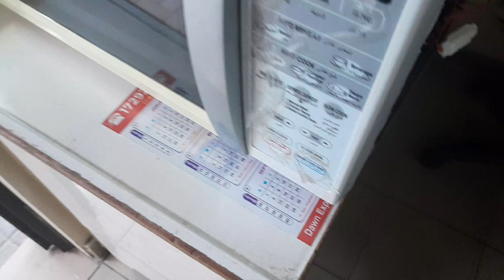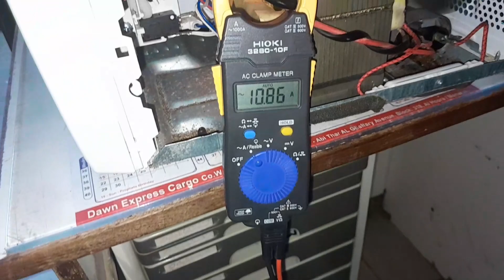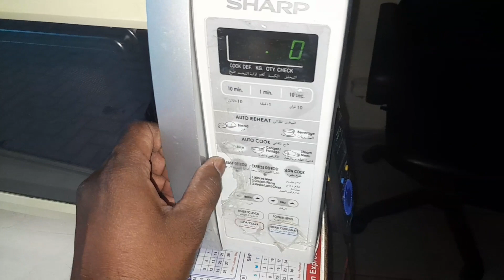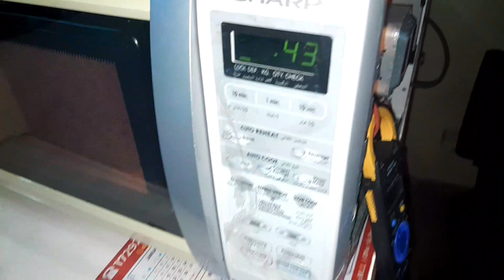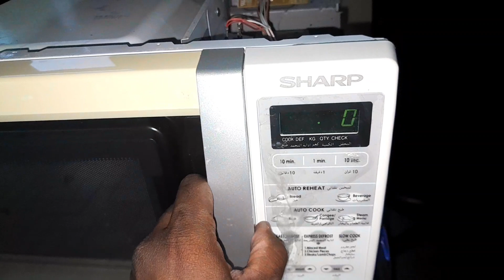Microwave no hot problem digital Microwave garm nahi kar rha hai how we can check Microwave.....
welcome to my YouTube  channel mk technical solutions  this  channel making for technology education  learn HVAC rooftop package ac satend ac tower ac split ac air cooled  chiller and water cooled chiller and cold storage  and freezer all tipe freeze and ice candy palant and centrifugal chiller gas charging and oil charging

m.k technical solutions  me aap shahi ka Seagate karta hu ye channel par aap ac freeze ice palant nand cooled storage ke bare jane wale hai okay bhai

l keywords
how to check compressor Ground with megger meter
# how to check compressor coman run start digital compressor ka ground kaise check kare
electric compressor ko kaise direct kaise start kare
inverter compressor ka ground kaise check kare
moter ka ground kaise check kare
cable ka ground kaise check kare
digital package ac compressor tripping problem
package ac compressor lockout
zamil package ac compressor tripping problem
how to check skm package unit
package ac not working principal
skm package ac not start jane in hindi
digital skm package unit wiring diagram in hindi
l package ac wiring diagram in hindi
# package unit wiring diagram in hindi
star delta wiring diagram in hindi AHU and fahu and chilled water pump star delta wiring diagram in hindi how to check star delta wiring diagram in hindi how to know star delta wiring diagram in hindi

how to check microwave oven not working in hindi microwave garm nahi kar rha jane in hindi microwave ka ground kaise check kare in hindi microwave oven not hiting in hindi microwave ko kaise direct check kare in hindi